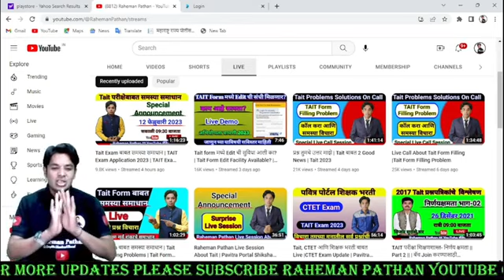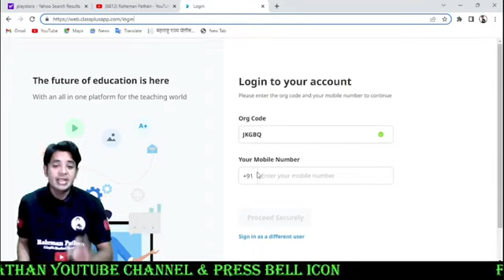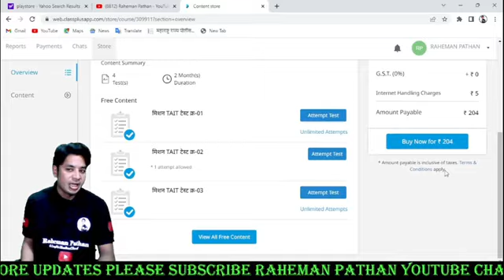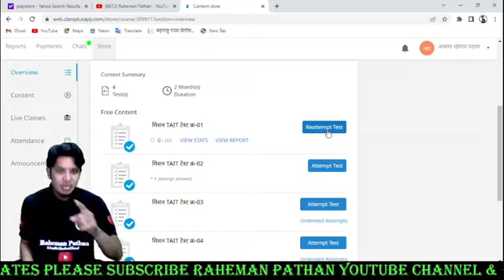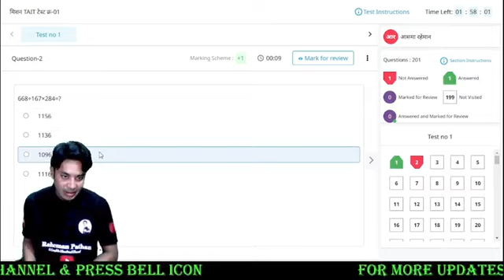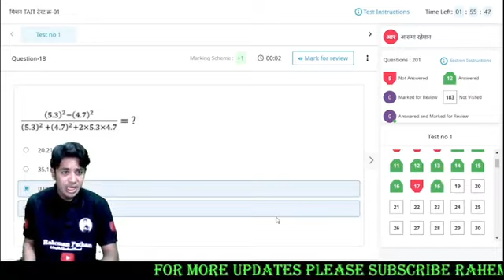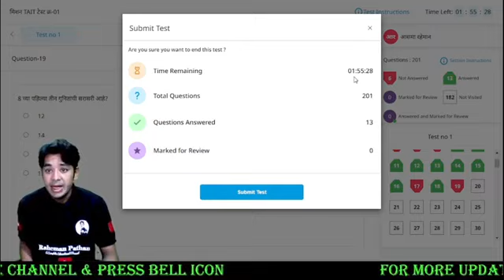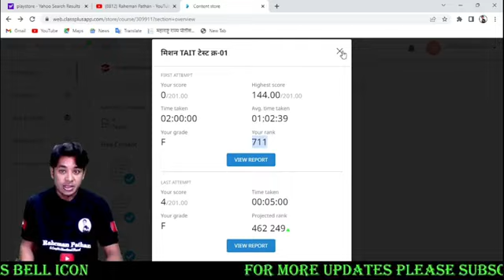TAIT साठी महत्वाचा Video | TAIT Practice Paper | TAIT Exam Test Series | TAIT Exam 2023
Org Code
JKGBQ